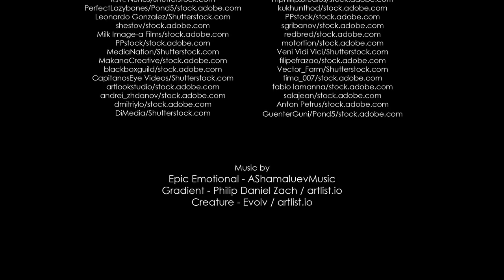SANUSPLANET – OTEVŘI OČI